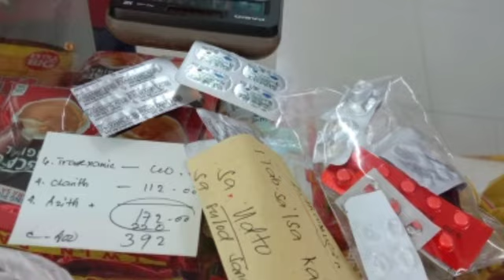Part 4: Ang Matandang mag asawa na ngangailangan Ng tulong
May nagpadala poh Ng pera para pambili Ng gamot nila, binili ko poh Ng gamot at Ang iba ay pang gasto nila, Alam kong na pansamantala lng Ito na gamot nila, kc maintenance poh Ang dapat na kailangan para SA gamot nila.. Sana poh may mka tulong..